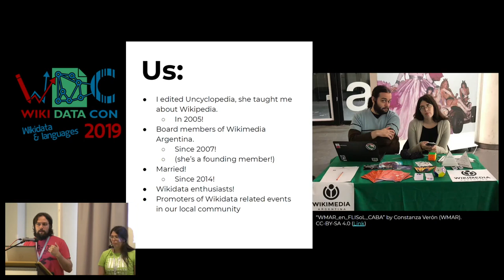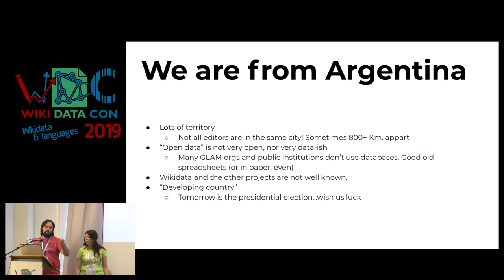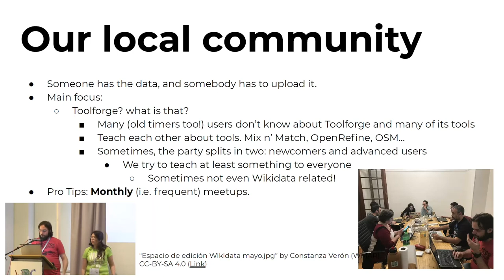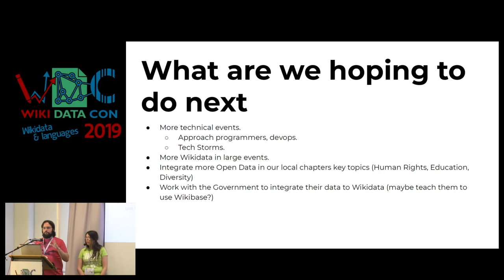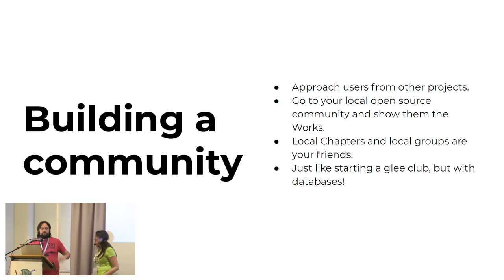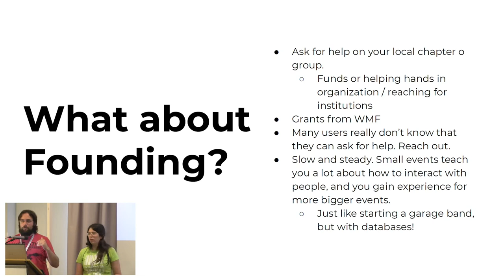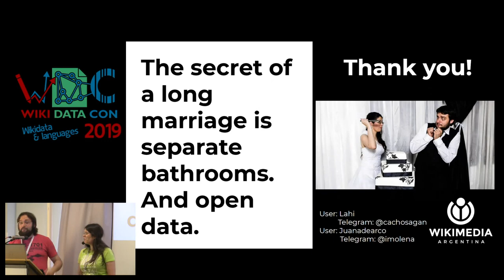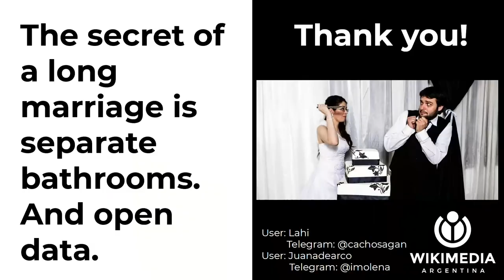WikidataCon 2019: Surviving marriage using Wikidata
Marriage is difficult. So is building a community from scratch, specially in a context where all the other projects besides Wikipedia are not well known. How to begin? How to interact with libraries, archives, local government to release their data to Wikidata? How to organize events about Wikidata? How to not get a divorce while helping improve the best knowledge base there is?

In this short presentation we will:

Try to build an "Elevator pitch" for public institutions on why is a good thing to use Wikidata
Describe the work of the local community (adding huge amounts of data to Wikidata)
Getting people to know wikidata (how? and why?) and forming a community
Organizing events